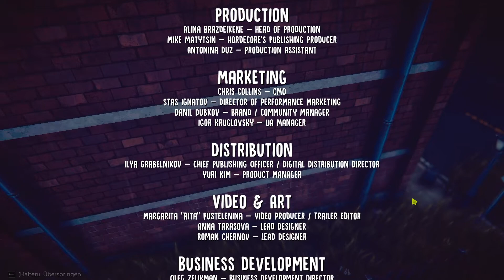HordeCore 🎮 11 DIe Finale Schlacht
HordeCore

HordeCore ist ein spektakulärer Side-Scrolling-Shooter in einer postapokalyptischen Welt . Spiele allein oder im Team – und zerstöre, überlebe, baue und entdecke!

TITEL: HordeCore
GENRE: Aktion, Abenteuer, Gelegenheitsspiele, Indie, RPG, Strategie
ENTWICKLER: Digitality Studios
PUBLISHER: META Publishing